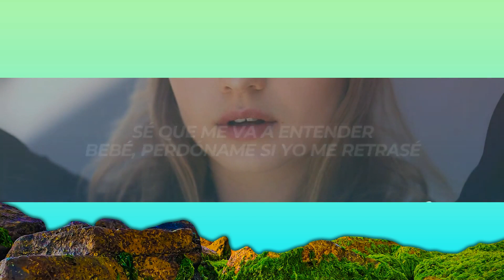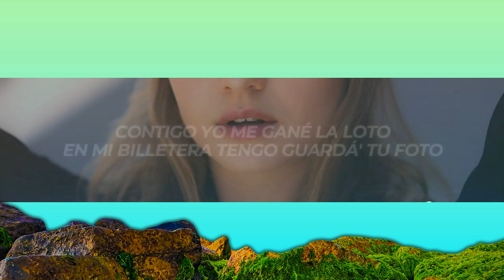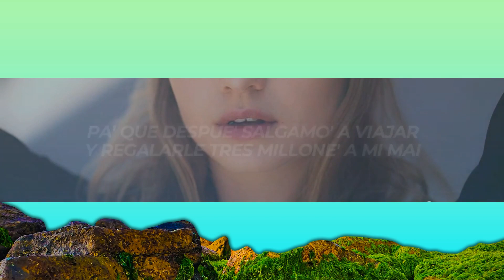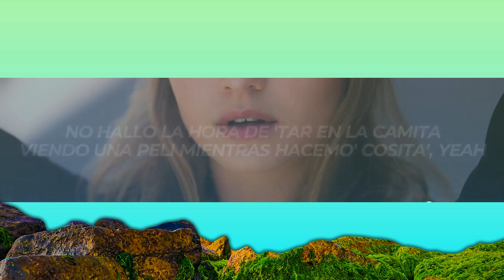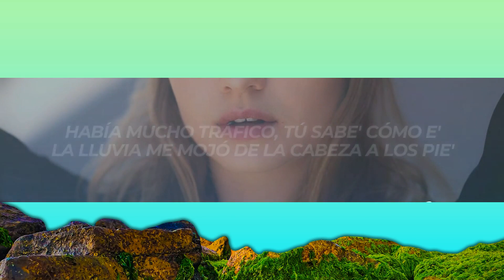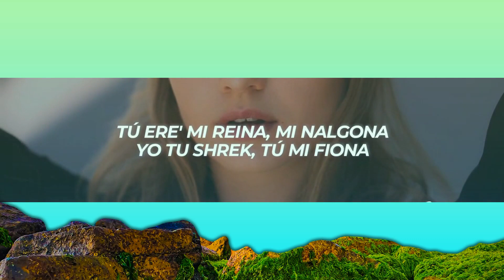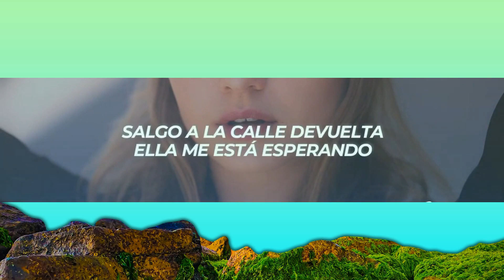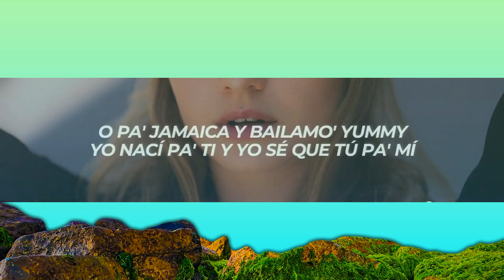Young Cister - REGALONA (Letra/Lyrics) | 1 Hour Version - Today Top Hit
✖ Follow: @youngcister

✖ Foto:
🎤[Letra de "REGALONA"]

[Intro]
Young Ciss, baby

[Coro]
Cuando salgo a la calle devuelta ella me está esperando (Esperando)
Dice que no demore, que en un hora me está extrañando, yeah (Extrañando)
Bebé, salí a josear
Sabe que me la tengo que buscar
Pa' que despué' salgamo' a viajar
Y regalarle tres millone' a mi mai (Yeah)

[Verso]
Sé que me va a entender
Bebé, perdóname si yo me retrasé
Había mucho tráfico, tú sabe' cómo e'
La lluvia me mojó de la cabeza a los pie'
Pero te llevo tu golosina favorita
De esas que te quitan toda' las penita'
No hallo la hora de 'tar en la camita
Viendo una peli mientras hacemo' cosita', yeah
Hace tanto frío afuera que solo quiero llegar
Abrazando tu cuerpito, sé que tú me va' a abrigar
Contigo yo me gané la Loto
En mi billetera tengo guardá' tu foto
Si tú te va', bebita, yo me quedo roto
De ese culito, nena, yo soy tu devoto
Nos vamo' para Barcelona y el otro mes a Miami
O a Las Vega' pa' los GRAMMY
O pa' Jamaica y bailamo' yummy
Yo nací pa' ti y yo sé que tú pa' mí

[Coro]
Cuando salgo a la calle devuelta ella me está esperando, yeah (Esperando)
Dice que no demore, que en un hora me está extrañando (Me está extrañando)

[Puente]
Tú ere' mi reina (Sí), mi nalgona
Yo tu Shrek, tú mi Fiona
La campeona, mi regalona
Tú ere' mi regalona
Tú ere' mi reina, mi nalgona
Tú ere' mi regalona (Yeah)

[Outro]
Lo más xulo de tu Insta, baby
Yeah, yeah
Mi regalona
Tú ere' mi regalona, ey
Yeah
Mi regalona, woh